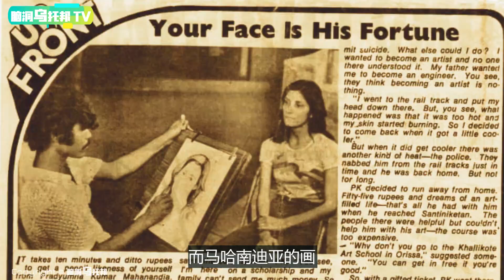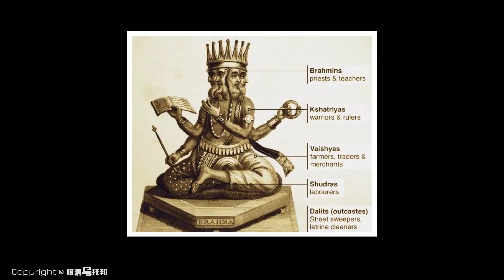【感动】印度小伙独自骑单车6000多公里 跨越十多个国家 疯狂举动的背后有何不为人知的秘密？ [脑洞乌托邦 | 小乌 TV]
💍脑洞乌托邦 TOP 10

2. 大数据时代下 中国全民监控的恐怖真相 人类无法逃脱的终极命运是什么?

3. 被禁播20年 英国皇室不愿公之于众的真相 那场世纪婚礼背后的真实故事

4. 香港政府唯一“承认”的灵异事件 新界北茶餐厅鬼点餐真相究竟是什么？

5. 小伙与妻子结婚生子 18年后竟发现妻子不是女人！最诡秘中法间谍案 | 蝴蝶君

6. 夜深人静时响起的神秘怪声 只有百分之二的人才能听到 到底是什么声音？

7. 婚后6周被迫分开 丈夫失踪70年后 一名陌生女子的出现揭开了谜团

8. 台湾最知名的灵异饭店 无法控制的电梯 那天午夜发生了究竟发生了什么？

🔔Credit
欢迎点赞，评论和转发 💗 💗 💗